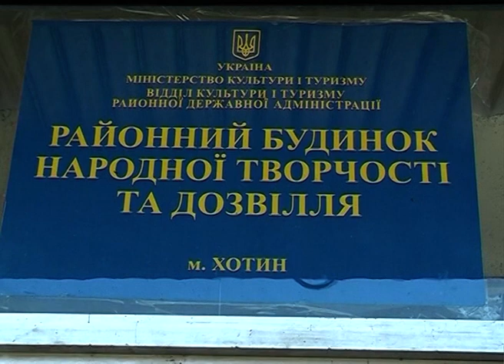Фарбований лис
Театр юного глядача Хотинського БНТД
Керівник Леся Микитенко